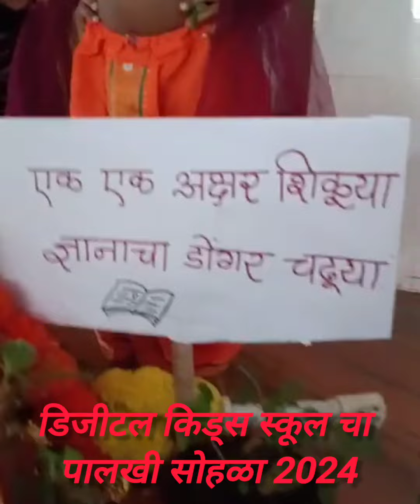DIGITAL KIDS SCHOOL/KALAMBOLI/BRANCH - 1 🏫🕺🏻🎒💃🏻👍🏻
WhatsApp n join now

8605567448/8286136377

good for kids...BEST SCHOOL AT KALAMBOLI 👍🏻👍🏻👍🏻